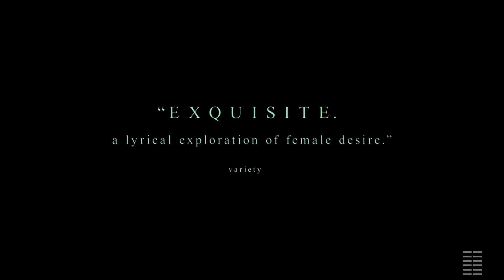Трейлер фильма Мир грядущий (2020)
1850-е годы, штат Нью-Йорк. До рождения Большого Яблока ещё далеко, вместо мегаполисов будущего — фермы и скромная сельская жизнь, которую ведут поселенцы. Среди них — Дайер и его жена Эбигейл, которая тщательно фиксирует повседневность в дневнике, это её способ противостоять рутине. Такая же молодая семья — Финни и Талли — селятся на соседней ферме. Дружба между ровесницами возникает с первого взгляда и быстро перерастает в нечто более глубокое и страстное, чем обычные приятельские отношения. Нечто, что вызывает у мужчин ревность, зависть и гнев.